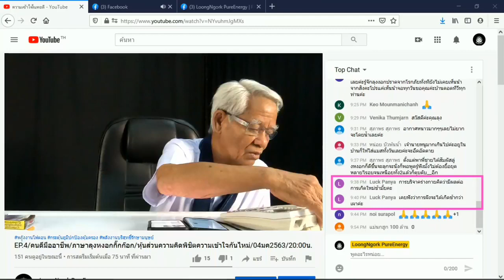ฝ่ามฤตยูหนาว /ภาษาลุงหงอกกิ๊กก๊อก/องค์ความรู้ไหม่ในศตวรรษที่ 21 [EP.3] วันที่ 03 มค. 2564